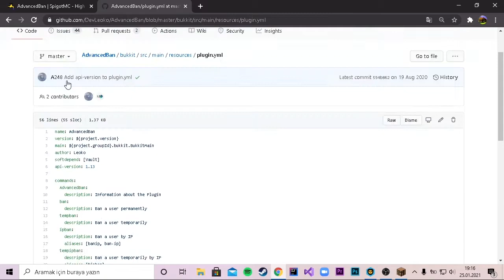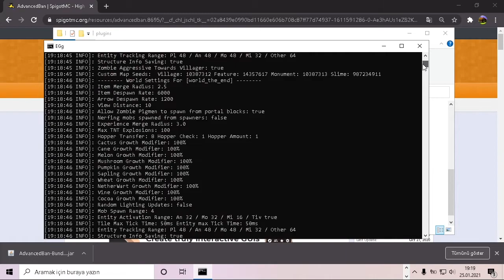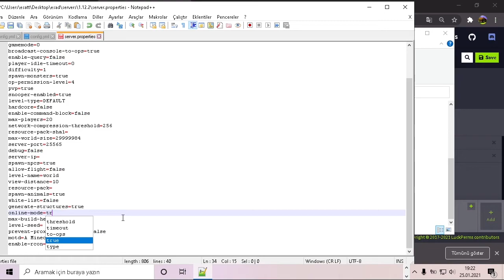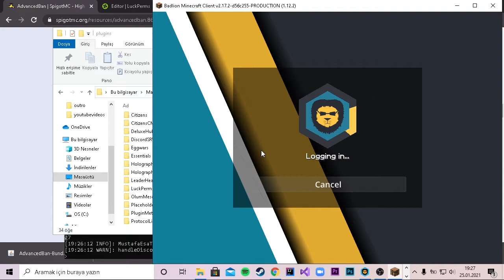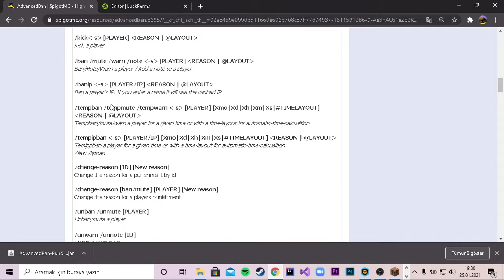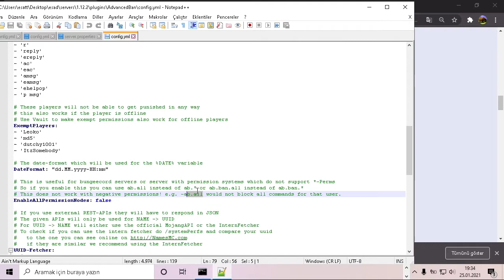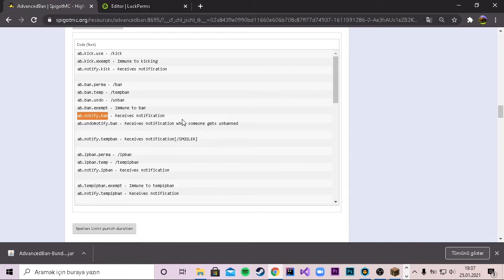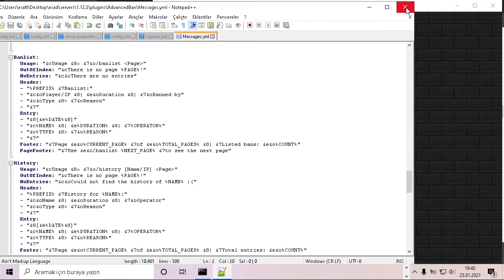Server Yönetimi (Ban,Mute,Kick,Warn,Temp...)(Spigot/Bungee) | AdvancedBan Plugin Türkçe Tutorial #10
Selamlar dostlarım ben Mustafa Esad. Bugün sizlere Spigot eklentilerinden olan AdvancedBan eklentisini tanıttım. Umarım video faydalı olmuştur. Çekmemi istediğiniz başka plugin tanıtımları varsa yorum kısmına yazabilirsiniz. ( Thumbnaili kesinlikle googleden bulmadım)
AdvancedBan :